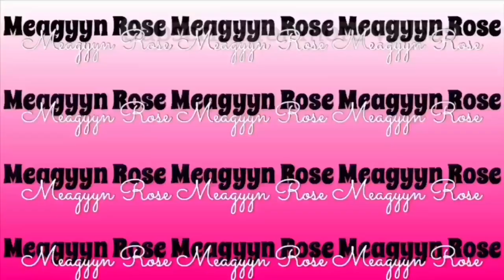SHAKE IT BABY| Doin it for the vlog 🍑 IM Free |shake something and live ur life 💃🏽